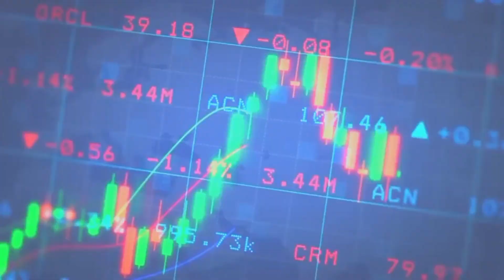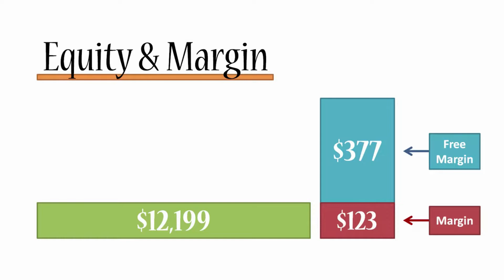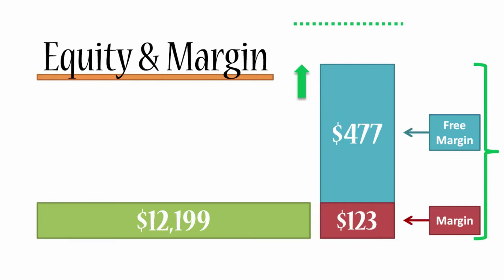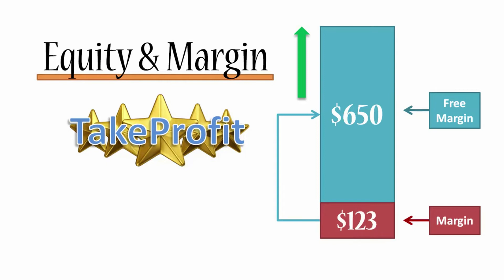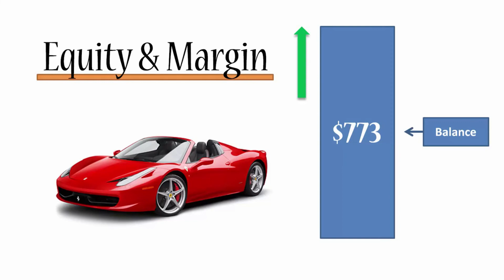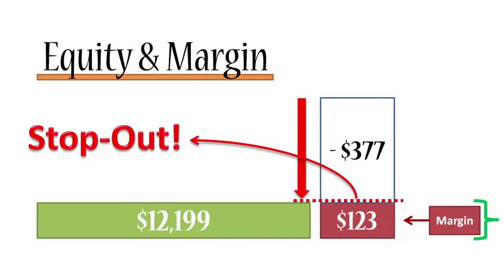Equity,Margin,Free margin & leverage Explained in Malayalam| FOREX MARKET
All trading are at risk, proper risk management and practice will made up you a good trader. So regular practice is the key to become a master in trading.no one can make money in forex or stock market without proper mentoring and practices. Also world events are closely related to forex trading. In this channel you can learn forex trading from basics to mastering level at free of cost. So use this oppertunitty and work hard.
1. Basics of fore trading
2.forex Account opening
3. Broker analysis
4.Moving Averages
5.fibonacci retracement
6. support and resistance
7.trend lines
8. different patterns
9. Scalping
10. bollinger band
11. itchi moki kinkO cloud
12.stochastics
13. Automated trading
14. copy trading
15. Leverages
16. daily chart Analysis
17. bulf flag strategy
18. MACD
19. SAR
20. RSI
21. MA BAND
22. BREAK OUT
23. MONEY MANAGEMENT
24. PIVIOT LEVEL
25. META TRADER 4,5
26. TRADING VIEW PRACTICE
27. TREND RIDER STRATEGY
28. NEWS SCALPING STRATEGY
29. CANDLES BIBLE
30. PSYCHOLOGY OF TRADING
31. JACKPOT STRATEGY
32. SPREAD
33. DIFFERENT TYPES OF BROKERS AND ACCOUNTS
34. 1M AND 5 M SCALPING STRATEGIES
35. MA BOUNCE STRATEGY